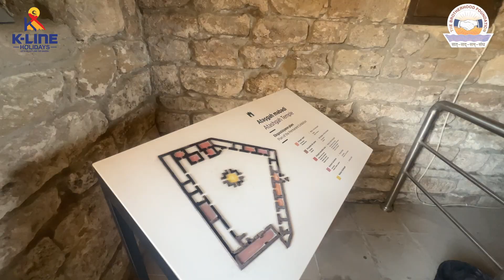Brotherhood Baku Day 3 of Azerbaijan Dubai Tour.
3rd day of the trip in BAKU. The group visits YANARDAG and FIRE TEMPLE. The Brotherhood Foundation International Trip to Azerbaijan Baku and Dubai 2024.